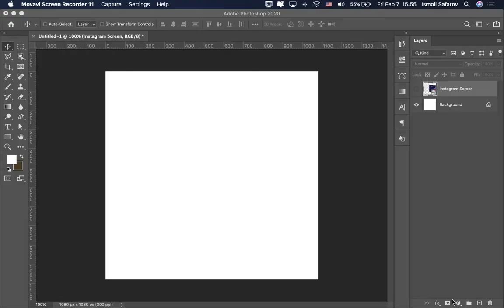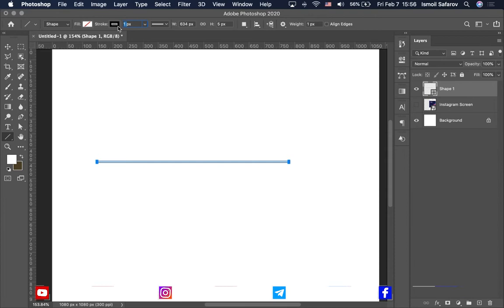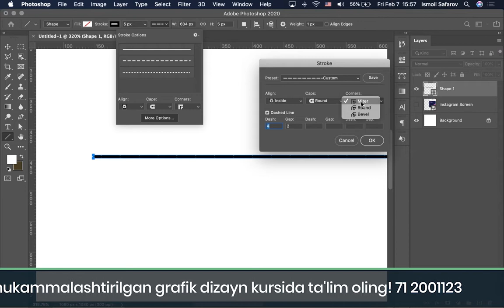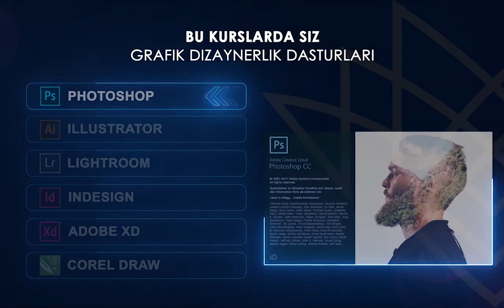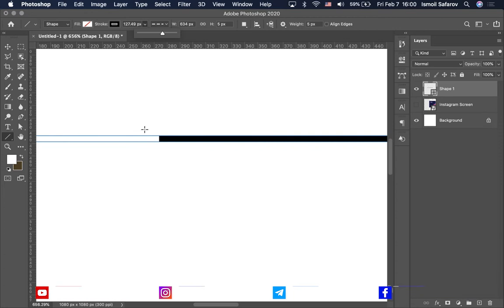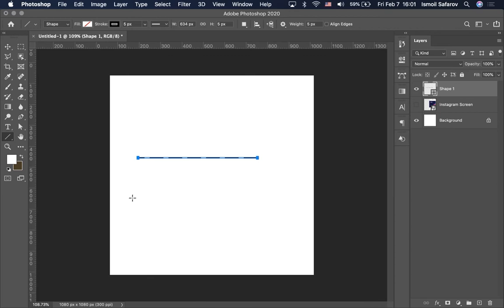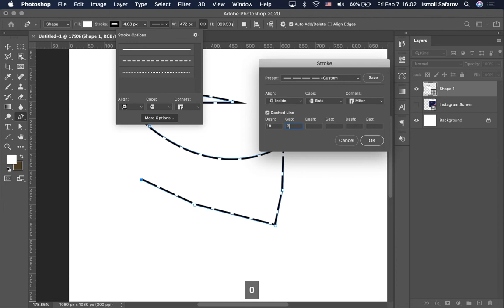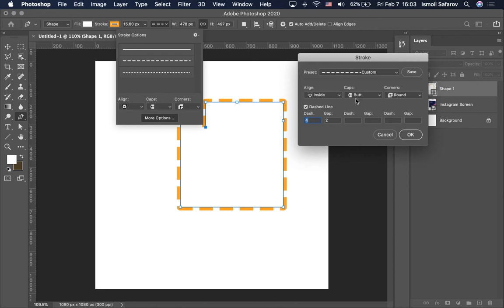Pen tool orqali uzuq liniya chizish | Photoshop 36-dars